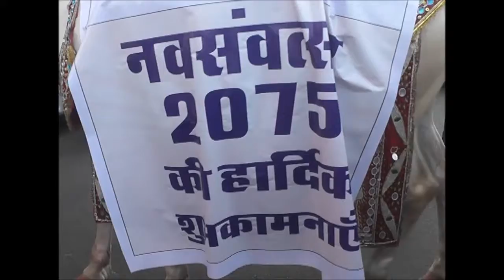पंडित सुरेश मिश्रा करेंगे भारतीय नववर्ष का स्वागत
This Channel is News and Entertainment Channel... and given knowledge to people